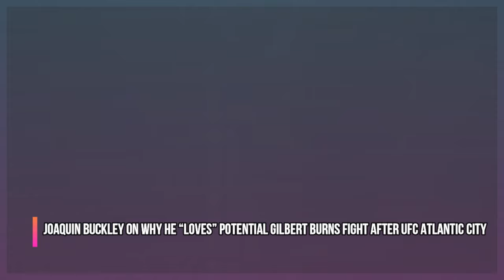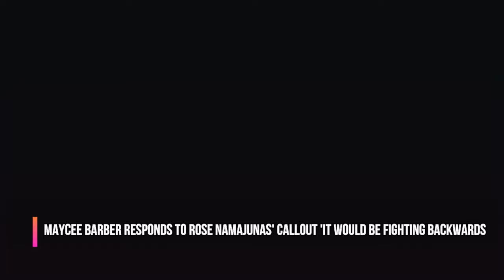UFC superstar Khamzat Chimaev gets WARNED by Joe Rogan, Islam Makhachev UFC return, UFC 302 news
UFC Khamzat Chimaev warned, Joe Rogan warns Khamzat ahead of Robert Whittaker bout, Islam Makhachev could face Dustin Poirier at UFC 302, Joaquin Buckley on why he “loves” potential Gilbert Burns fight after UFC Atlantic City, Maycee Barber Responds To Rose Namajunas' Callout 'It Would Be Fighting Backwards, Kayla Harrison’s bantamweight cut ahead of UFC 300, and much more!